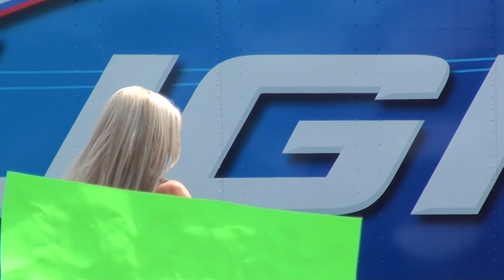Orlando Florida - Amazing Bikini Contest - Hooters Sanford Florida - Beautiful Hooters Girls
Hope you enjoy this video of the amazing bikini contest held at in the parking lot outside Hooters on Towne Center Parkway in Sanford, Florida, just north of Orlando..

In the first round the beautiful girls were introduced wearing grass skirts, and in the second round they modeled swimsuits.